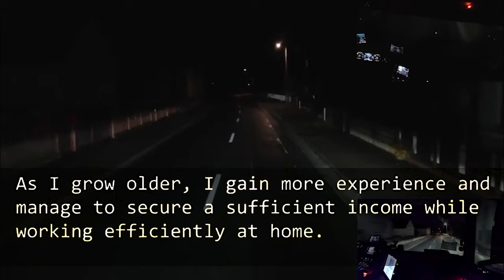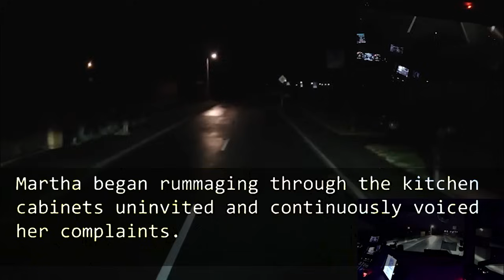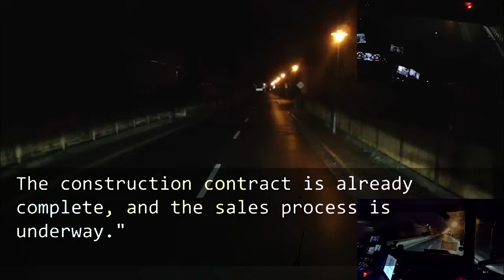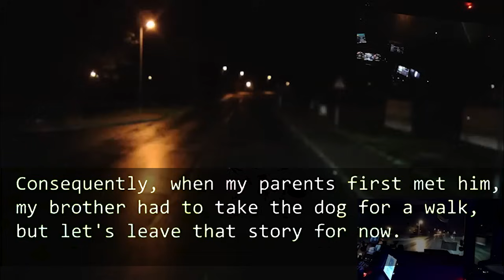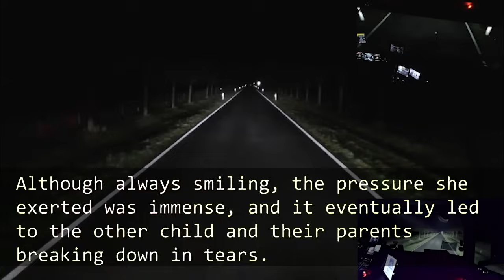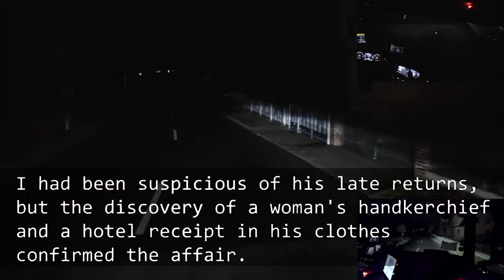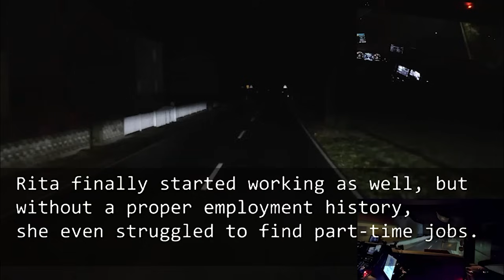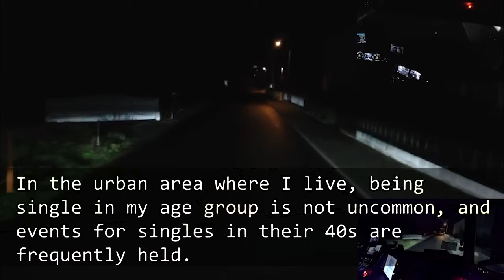We moved into my dream house,then my in-laws were already unpacking to live.When a wealthy lady said